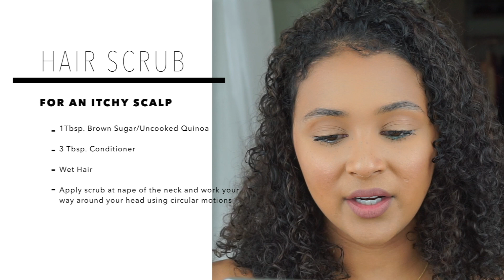Curly Hair Tips | Dying My Hair For the First Time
I have removed the name of the salon because of reasons explained in the next video

- BIOLAGE RAW RECOVERY CONDITIONER
- BIOLAGE CLEANSING CONDITIONER FOR CURLY HAIR
- BIOLAGE CURL DEFINING STYLING BUTTER

 ❤ Technology
-Sony Alpha a5100 Digital Camera